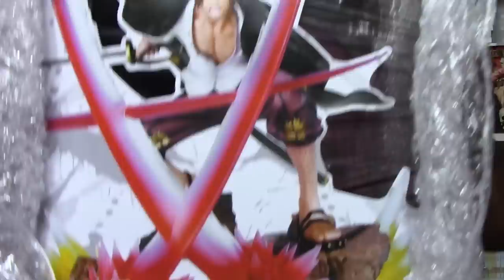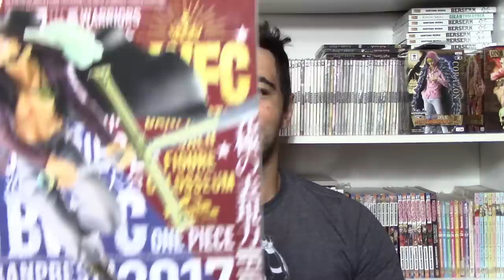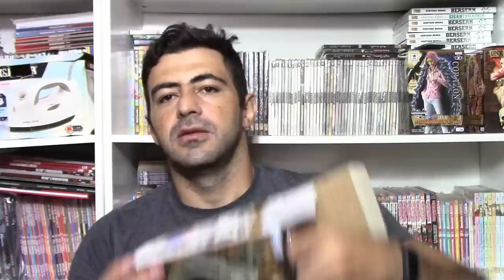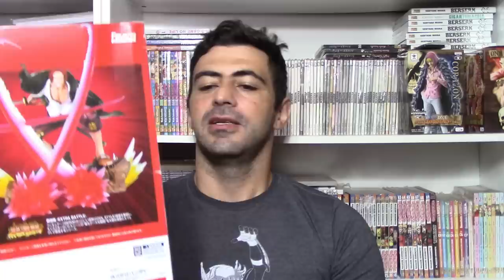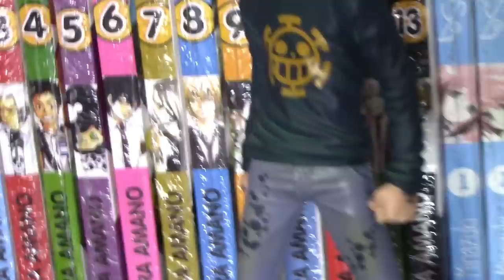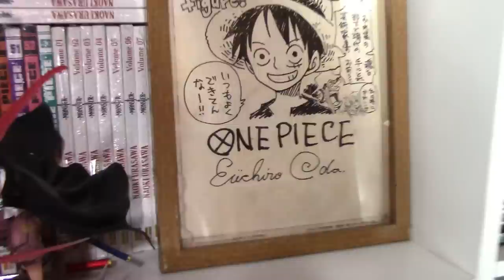UNBOXING SHANKS + MEU QUADRO AUTOGRAFADO POR EICHIIRO ODA E A COLEÇÃO DE FIGURES DE ONE PIECE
Quer aprender a DESENHAR seu personagem Anime/Mangá FAVORITO !!! Ou então desenhar todos os Animes e Mangás que você quiser ...

TWITER:  @EvandroFuzari